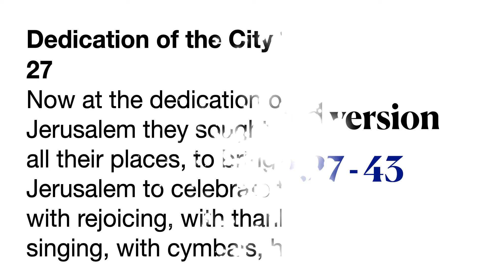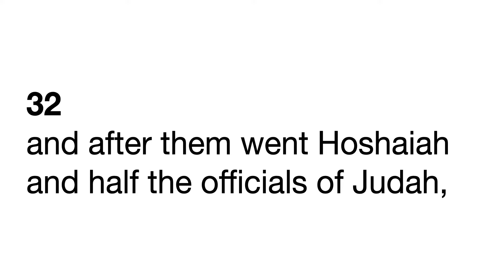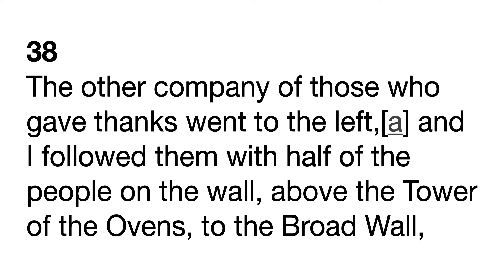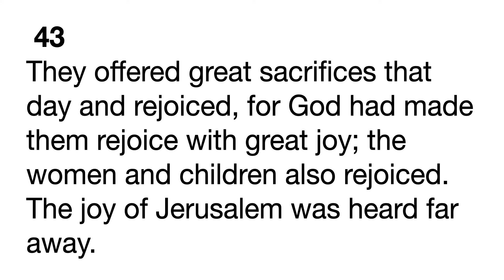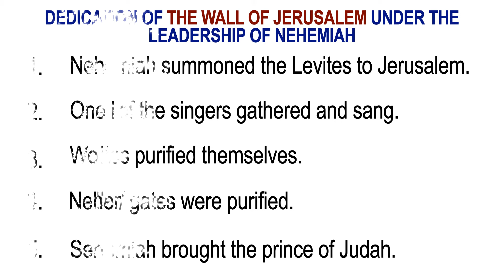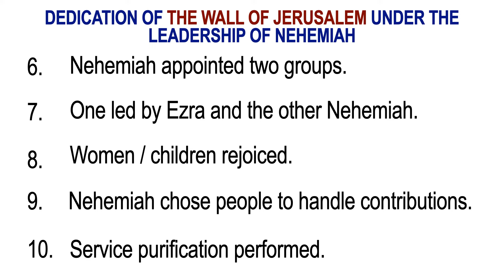dedication of the wall of jerusalem under the leadership of nehemiah